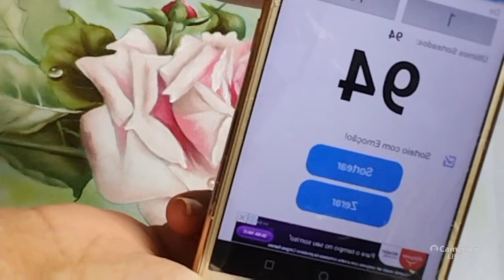Rosa no Oxford branco